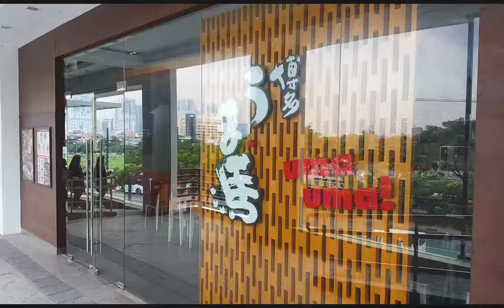Uma Uma Ramen | Philippine Primer Eats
Singapore’s favorite ramen place is now in Manila, and they’re here to level up the ramen experience in the city.